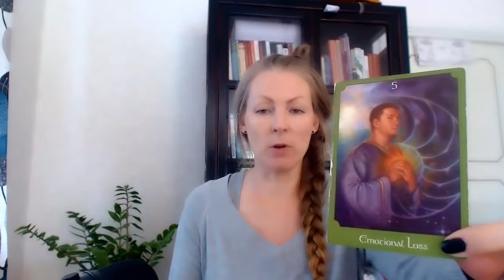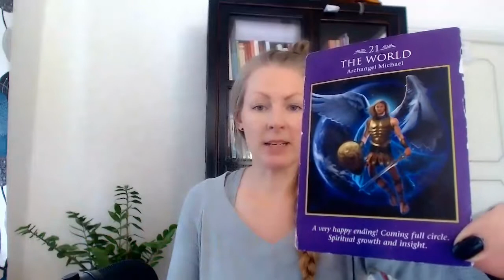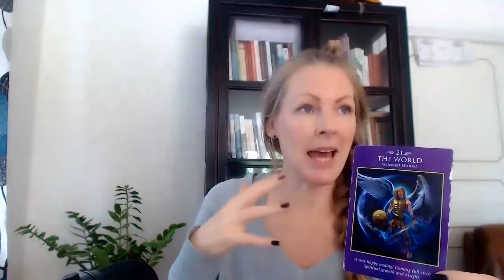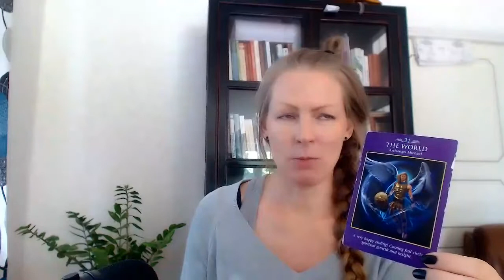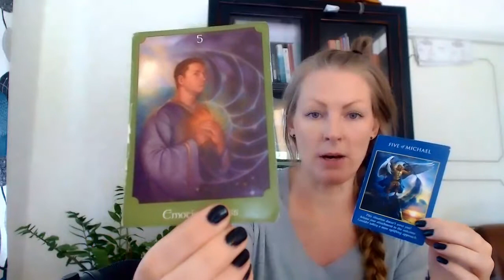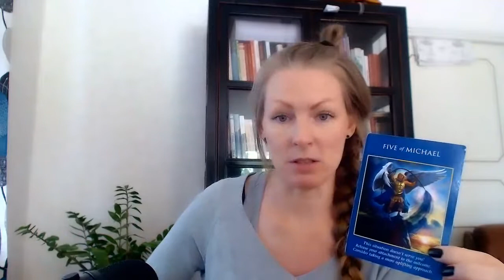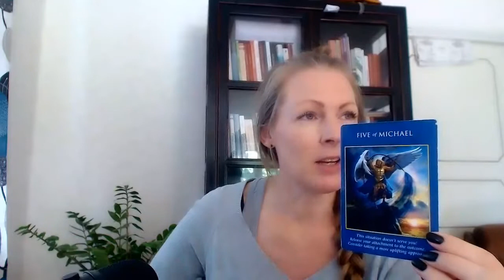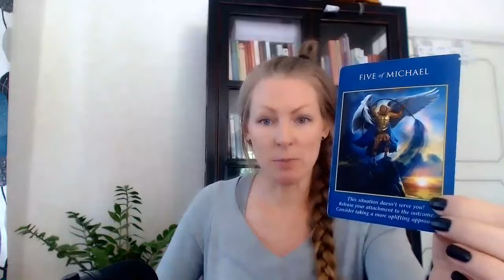SCORPIO - LETTING GO OF YOUR FALSE IDENTITY, TO FIND THE REAL YOU! - August-Sept 2021!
Much love,
Emma!